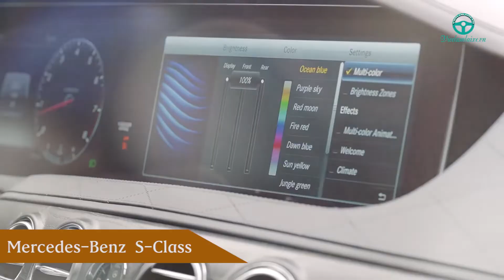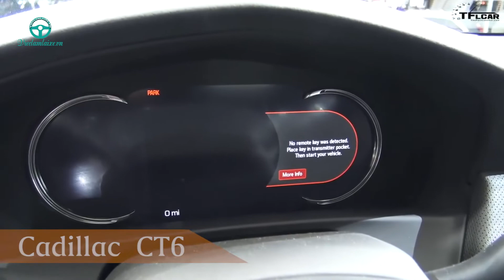TOP 05 MẪU XE OTO ĐƯỢC TRANG BỊ HIỆN ĐẠI NHẤT HIỆN NAY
TOP 05 MẪU XE ĐƯỢC TRANG BỊ HIỆN ĐẠI NHẤT HIỆN NAY đó là những mẫu xe nào, hãy cùng chúng tôi tìm hiểu nhé!

Nội dung được trích từ số 80 của chương trình Radio PHÍA SAU TAY LÁI (một chương trình của Việc Làm Nam Bộ kết hợp với VOH - Đài tiếng nói nhân dân TP HCM) được phát sóng định kỳ vào khung giờ từ 07:00 - 07:30 thứ 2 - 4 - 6 hàng tuần tại tần số FM 99.9 Mhz.